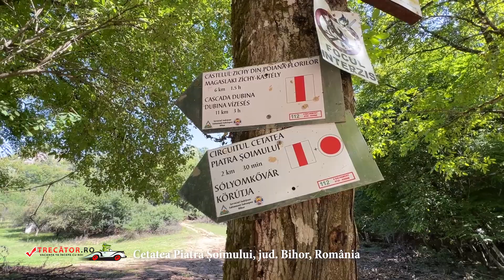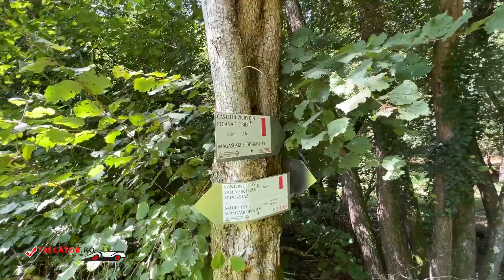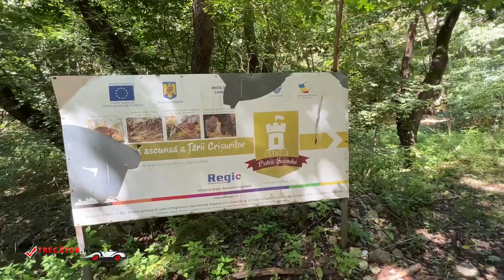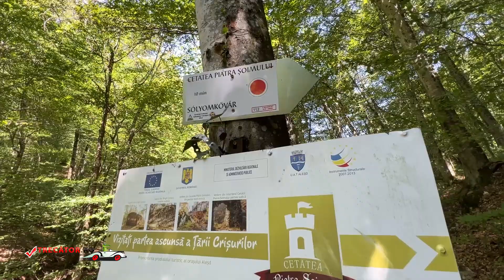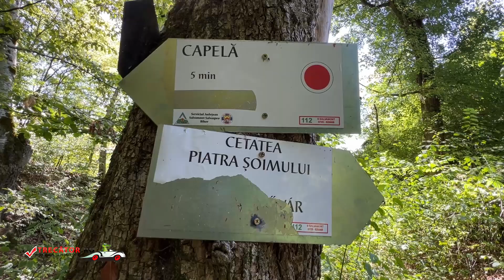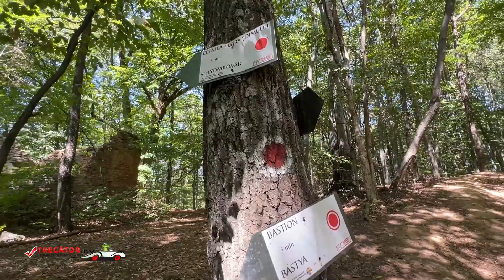Cetatea Piatra Șoimului, jud Bihor, România